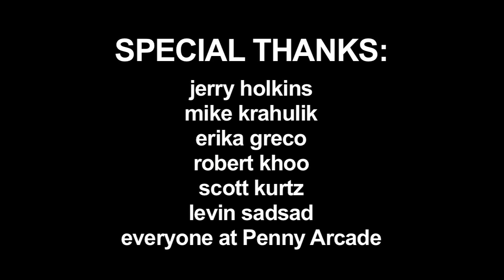Penny Arcade - The Proposal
In this episode, Penny Arcade team member, Erika, gets proposed to by her boyfriend on stage at PAX! Think she'll say yes?